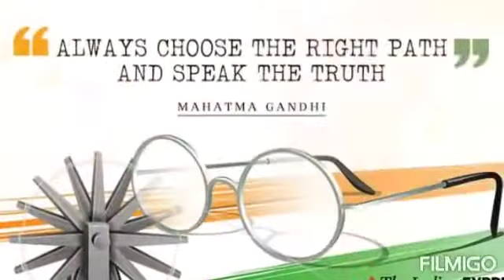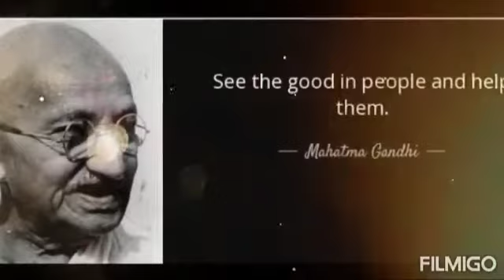A tribute to Mahatma Gandhi from students of Pre primary wing!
A tribute to Mahatma Gandhi on the occasion of Gandhi Jayanthi 2020 from students of Pre primary wing.